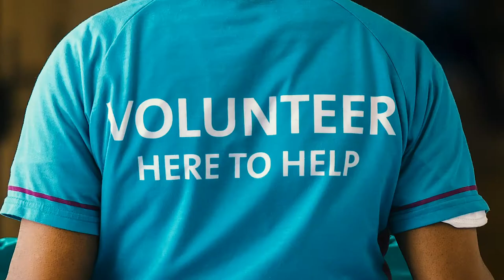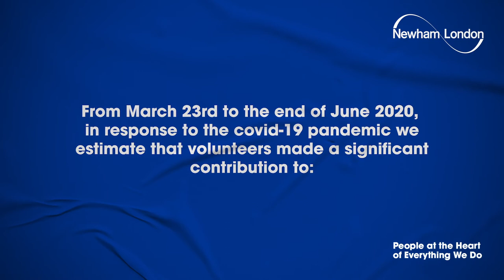Thank you from Mayor Fiaz to Newham volunteers - Volunteers Week June 2020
As part of National Volunteering Week 2020, Mayor of Newham, Rokhsana Fiaz hosted a virtual thank You for volunteers. This was the largest collective event of the week, where volunteers shared their experiences and Mayor Fiaz acknowledged and thanked volunteers for the amazing work they do.